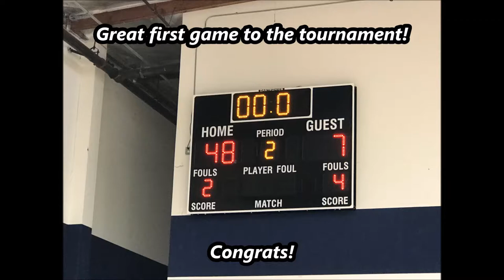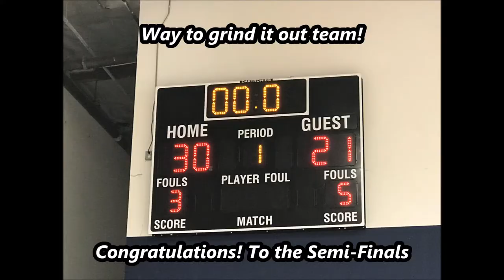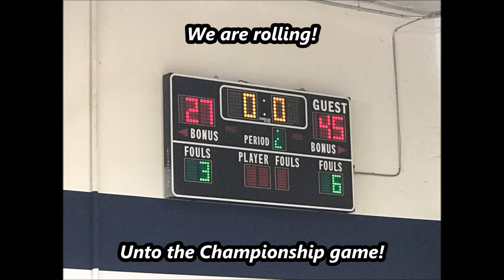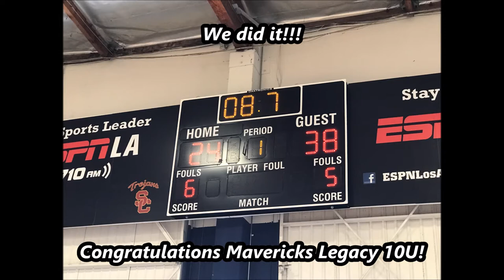CAVS Tip Off Classic 2017 ~ Mavericks Legacy 10U ~ September 9-10, 2017 (Shirley)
First Tournament Win for our Mavericks Legacy 10U. Took home the championship.